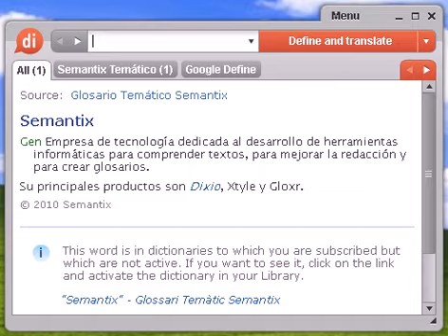Definición de acervo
Source:  Tesauro Español (OpenThesaurus) acervo 1 bienes, riqueza, capital, caudal, fondos, fortuna, posesiones, haberes, intereses, ingresos, beneficios, heredad, herencia, medios, patrimonio, peculio, pertenencias, posibles, recursos, rentas, dinero, hacienda, provecho, favor, socorro 2 macutos, arreos, patrimonio, bagaje, equipaje, mochilas, paquetes, maletas, pertrechos, impedimenta, bastimento © OpenOffice.org

acervo, diccionario, definición, significado, español, castellano, dixio, acervos